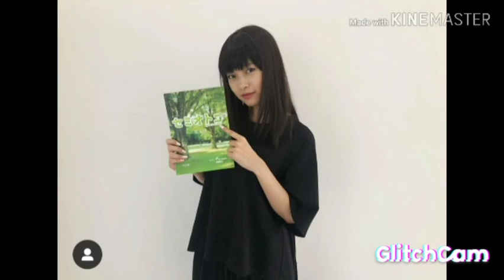yume Shinjo as Sena hayami the kiramei green Mashin Sentai kirameiger